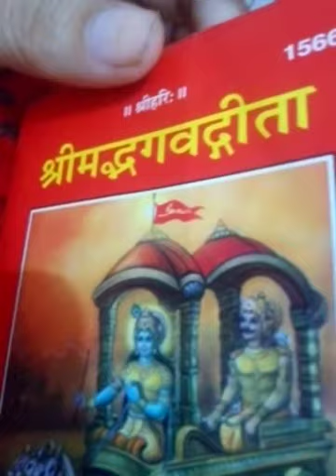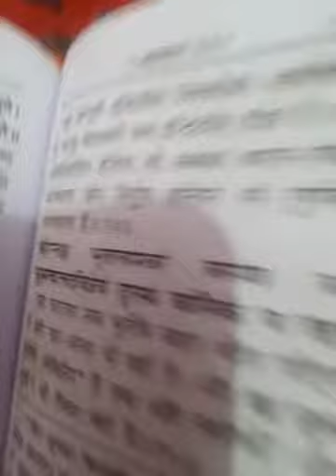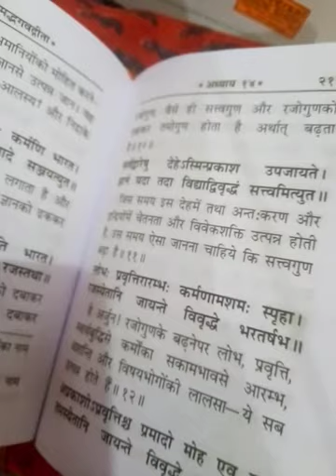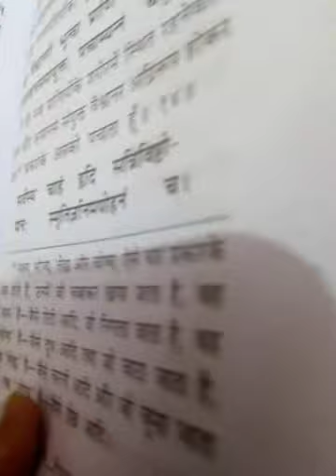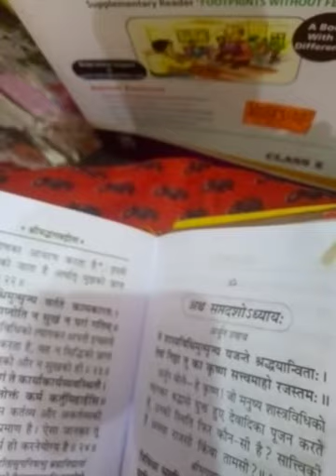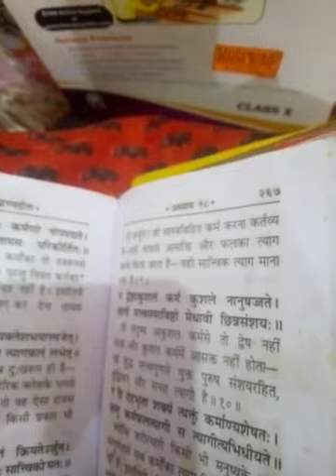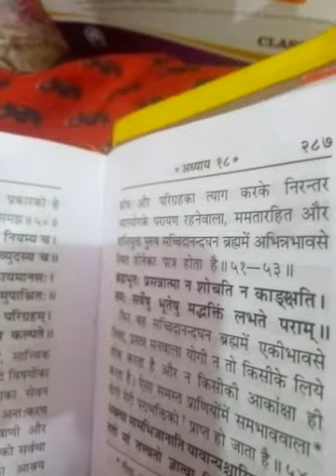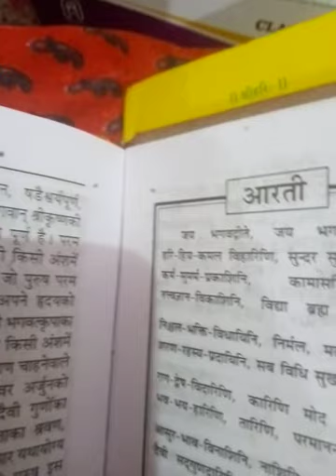जय श्री कृष्ण मद्भगवद गीतामृतम भगवान श्री कृष्ण जी की दिव्य वाणी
#🌹 🌹 मद्भगवद गीता जीभगवान श्री कृष्ण जी की दिव्य वाणी 🌹 🌹सबकी मनोकामना पूर्ण करेंसबके सपने पूर्ण होंकोई बिमार न रहे सब स्वस्थ्य हों सब की इच्छाएं पूर्ण हों# गीता जी कर्म करने की प्रेरणा देती 🌷 🌺 🌼 🌸 आज 18 वाँ अध्याय संपूर्ण हुआ
हमने एक प्रतियोगिता रखी है | जो पहले पाँच विजेताओ को 500 रूपये के नकद पुरस्कार के रुप मे दिए जाएंगे
अपना बैंक अकाऊँट मुझे सैंड कर देना मै उसमे पैसे डलवा
दूंगी | सवाल न 1 भगवान के कृष्ण जी की बहन का विवाह अर्जुन के साथ हुआ था |उसका नाम बताएं ?
2 भीम की दूसरी पत्नी का नाम बताएं ?
जो उसका पुत्र था उसका नाम बताएं |
आपके जवाब हमें एक सप्ताह के अंदर मिल जाने चाहिए